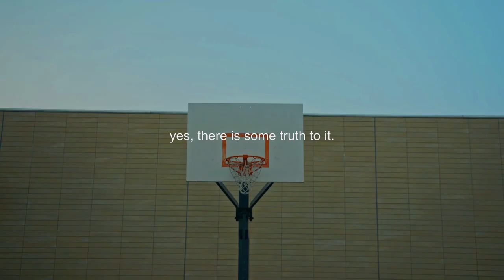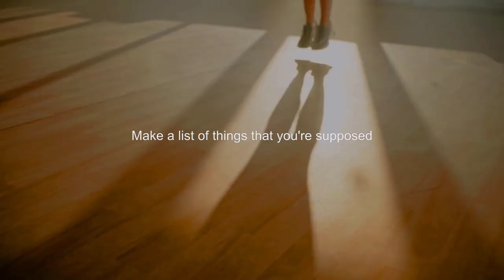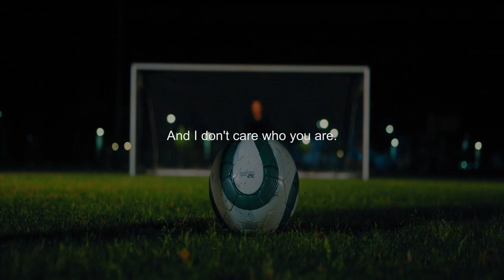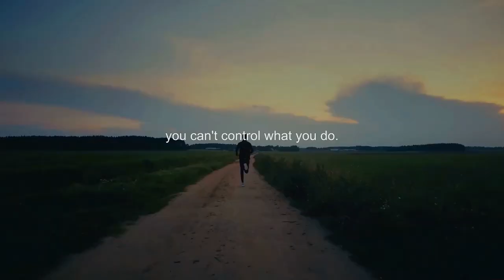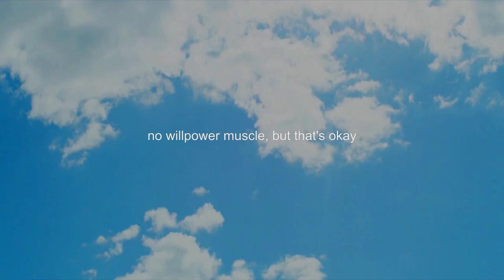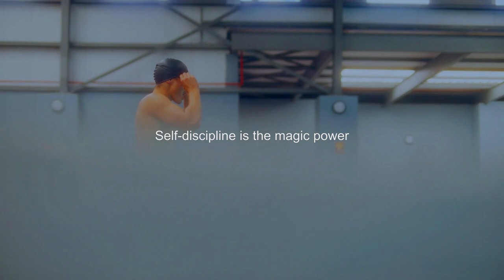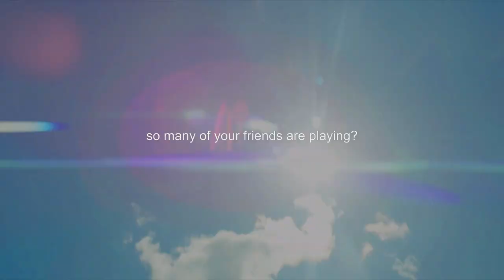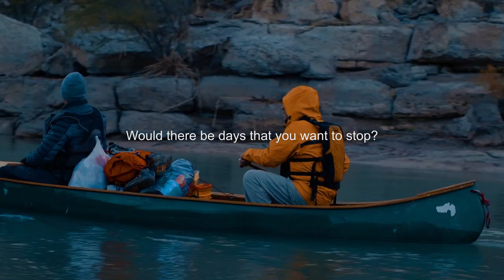How to master your discipline to become more disciplined! (TO OVERCOME LAZINESS)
🌟 Ready to supercharge your life with positivity? Welcome to our sanctuary of daily inspiration and motivation! Join us on a transformative journey where each day brings a fresh burst of empowerment to fuel your dreams and elevate your spirit.

🔥 Ignite Your Passion Every Day 🔥
Experience the magic of daily doses of motivation that ignite the fire within you. From conquering challenges to reaching for the stars, our content is designed to empower your mindset and drive success.

🚀 Your Daily Dose of Uplifting Vibes 🚀
Harness the power of positive thinking with our carefully crafted content. Elevate your mood, boost your confidence, and radiate good vibes in every direction. Let's build a community that thrives on inspiration!

🎉 Gratitude for Your Support 🎉
Thank you for being a part of our journey! Crafting this video was a labor of love, and knowing it resonates with you is the ultimate reward. Your time is cherished, and your support fuels our creative passion.

Let's grow and inspire together as we uplift one another on this journey to success.

💌 Spread the Positivity 💌
Sharing is caring! Let's create ripples of inspiration far and wide.

Your support fuels our passion, and we're excited to keep crafting content that lights up your days. Wishing you an incredible day filled with motivation, inspiration, and the courage to chase your dreams! 🌟✨